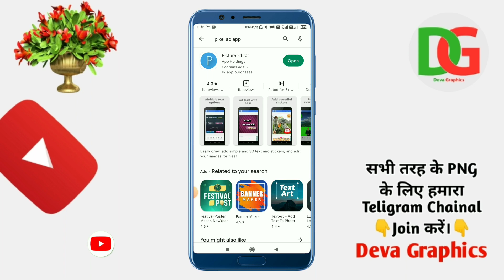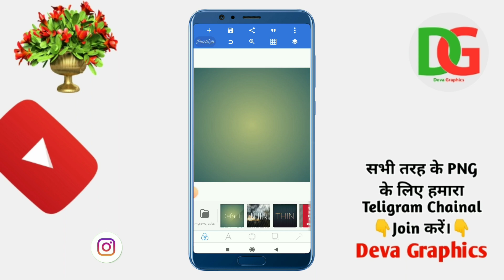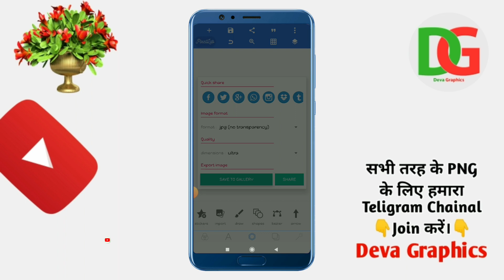Happy New Year Poster Kaise Banaye | नव वर्ष का पोस्टर | Happy New Year 2023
Our Video

Application Links

🎈 TELIGRAM–👉👉👉👉👉👉👉👉👉👉👉